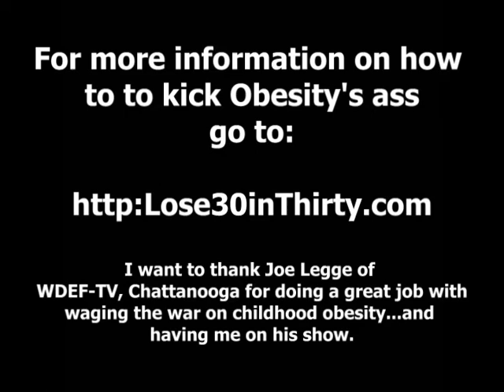What can we do to fight Childhood Obesity?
Fitness Personality Rocco Castellano discusses with Chattanooga's WDEF-TV's Channel 12 Joe Legge what we need to do to help to combat childhood obesity.